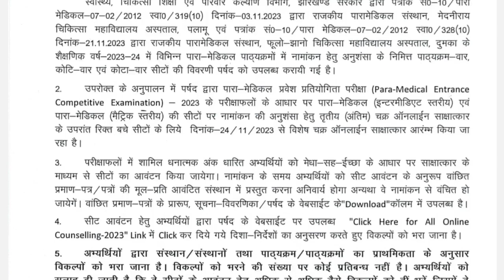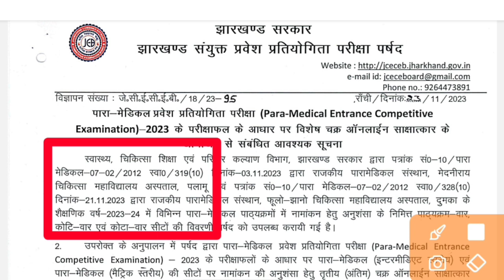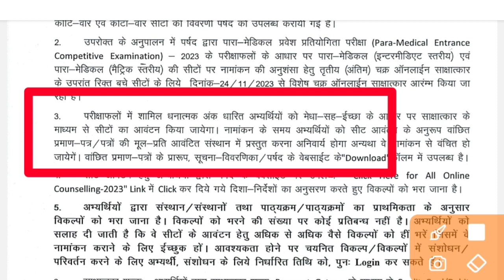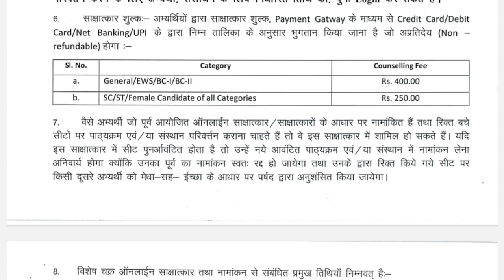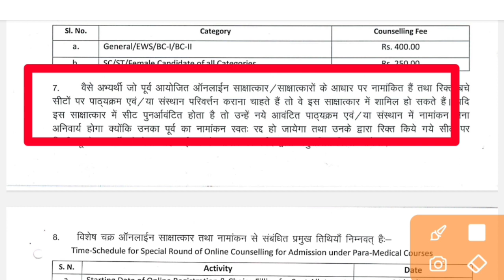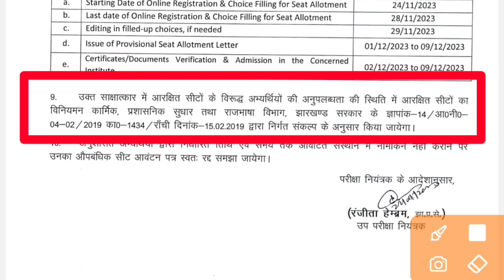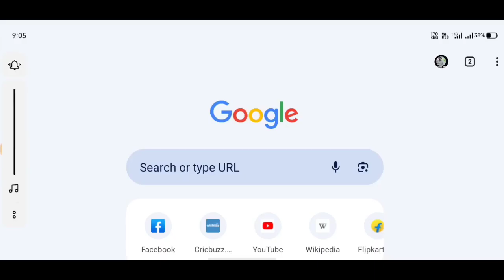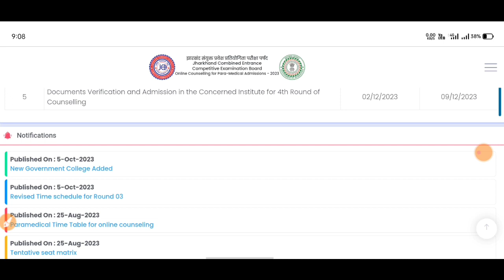jharkhand para medical counseling date 2023, jharkhand para medical counseling kaise kare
jharkhand para medical counseling date 2023, jharkhand para medical counseling kaise kare, jharkhand paramedical, jharkhand paramedical 2023, jharkhand para medical counseling kaise kare 2023, jharkhand paramedical question, jharkhand paramedical answer key 2023,

PDF डाउनलोड करने के लिए इस लिंक पर क्लिक कीजिए।